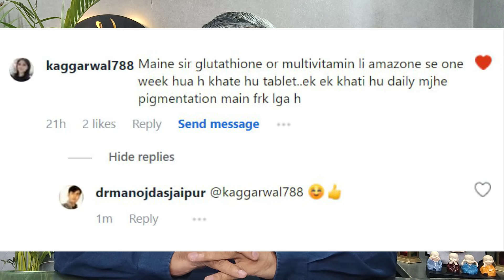How to Get Periods Immediately In 1 Day Home Remedies i DR. MANOJ DAS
मेरे द्वारा रिसर्च किये गए और बनाये गए प्रोडक्ट्स निचे दिए लिंक से खरीदे

TO CONSULT WITH ME REGISTER YOUR CASE (PAID FEES RS. 250/-)